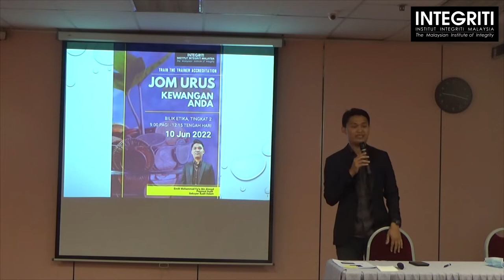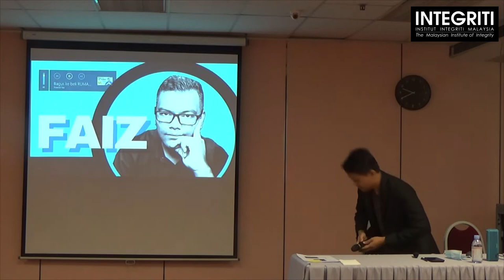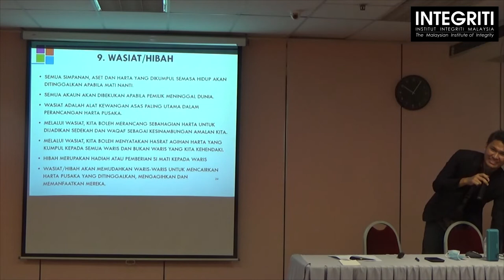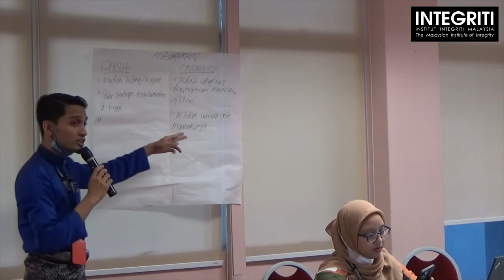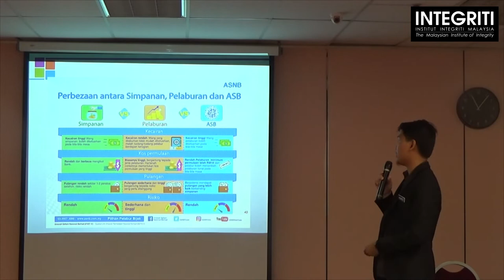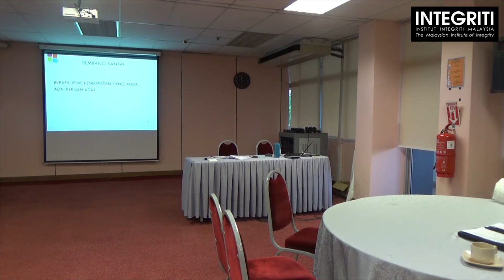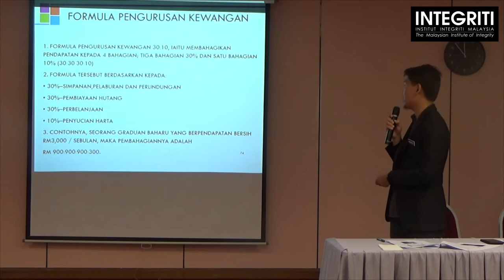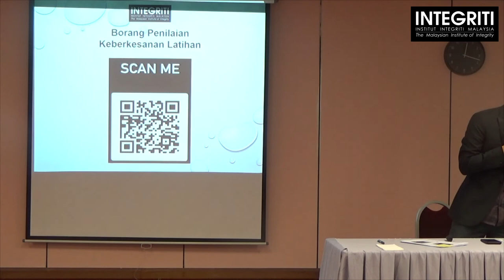Pengurusan Kewangan - Mohamad Fa'iz Ahmad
Topik: Pengurusan Kewangan
Pembentangan: Mohamad Fa'iz Ahmad
Penolong Pengarah Seksyen Audit Dalam
Institut Integriti Malaysia